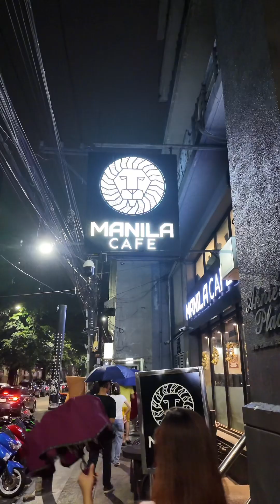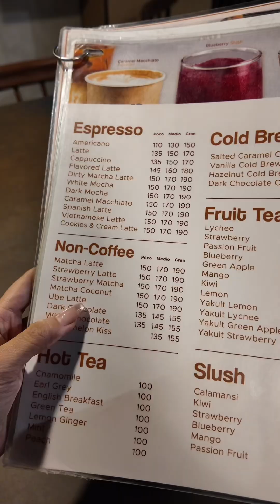Manila Cafe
Manila’s Ultimate One-Stop Cafe Guide: Coffee, Eats, and Everything in Between

Manila Cafe Bistro
📍Annie’s Place Bldg., 1015 P. Noval St., Brgy. 465, Sampaloc, Manila
⏰ 10:00 AM - 2:00 AM
WiFi
Street parking
Electrical Outlets
Spacious Second Floor
Male/Female Restroom
Air conditioned

Our favorites:
* Santa Cruz Pizza (Truffle Mushroom)
* Paco Pizza (Vegetable Deluxe)
* Creamy Sausage Pasta
* Kimchi Fried Rice
* Chicken Sisig Rice Meal
* Oreo Dark Chocolate Milk Tea
* Cheesecake Wintermelon Milk Tea
* Cheesecake Hokkaido Milk Tea
* Ube Latte
* Chicken fingers, wedges and truffle fries

Event Venues:
Meeting room (12-15pax)
Conference room (20-25pax)
Meeting + Conference Room (32-40pax)
Mezzanine Floor (70-80pax)
Mezzanine + Rooms (102-120pax)